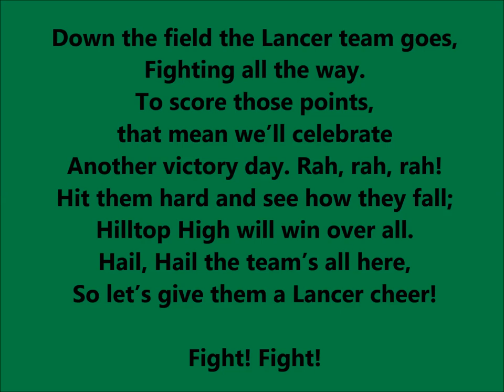Hilltop High School Fight Song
Hilltop High School, Chula Vista, CA Fight Song Played at the football games.
V Harley  Class of '75